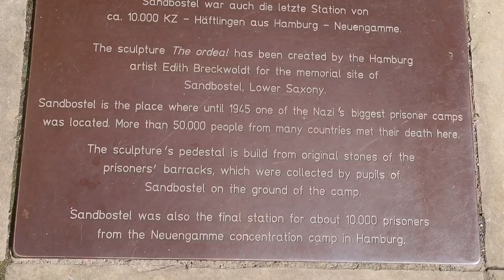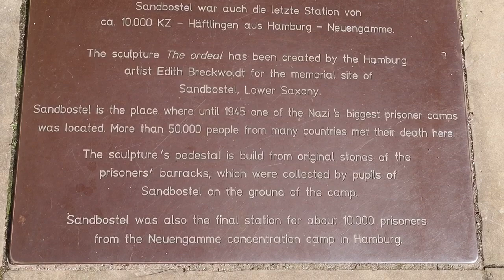It’s Been Over 5 Years...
This is the first time in more that 5 years my girlfriend and I have been anywhere as a couple without our beautiful little boys and it felt fantastic. Thank you to my wounded full girlfriend for being an amazing mummy 😘